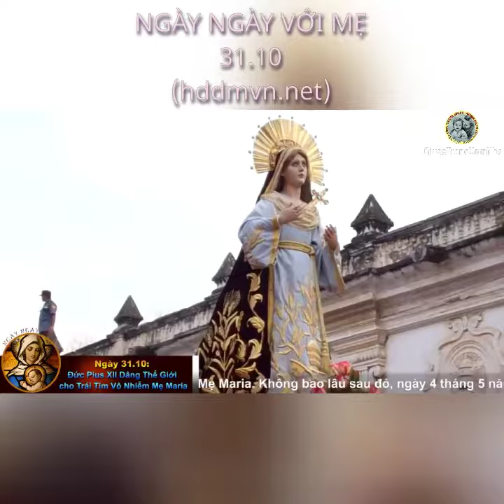NGÀY NGÀY VỚI MẸ 31.10 - Đức Pius XII Dâng Thế Giới cho Trái Tim Vô Nhiễm Mẹ Maria – Năm 1942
Đức Pius XII Dâng Thế Giới cho Trái Tim Vô Nhiễm Mẹ Maria – Năm 1942

Lòng sùng kính Trái Tim Đức Mẹ tương tự như lòng sùng kính Thánh Tâm Chúa Giêsu, hệ tại ở việc tôn kính trái tim thể xác được liên kết với cả con người của Đức Maria, tượng trưng cho khối tình yêu, nhất là tình yêu của Mẹ đối với Người Con Chí Thánh, các nhân đức và đời sống nội tâm của Mẹ.

Những dấu tích lòng sùng kính này có thể tìm thấy trong các bài chú giải rất sớm về sách Diệu Ca, nhưng chỉ được thánh Gioan Eudes tích cực cổ động trước tiên vào thế kỷ XVII. Đức Pius VII đã ban phép cử hành lễ kính Trái Tim Vẹn Sạch Đức Maria vào năm 1805.

Thời gian gần đây, những tường trình về sự kiện Fatima đã có tác động mạnh mẽ đến việc quảng bá lòng sùng kính này. Vào ngày 31 tháng 10 năm 1942, Đức Pius XII đã tận hiến toàn thế giới cho Trái Tim Vô Nhiễm Mẹ Maria. Không bao lâu sau đó, ngày 4 tháng 5 năm 1944, ngài đã qui định một lễ tương xứng được cử hành khắp Giáo Hội Tây Phương trong ngày tuần tám lễ Đức Mẹ Lên Trời.

Lạy Chúa, ước chi tất cả những ai thành kính cử hành lễ kính Trái Tim Vô Nhiễm Mẹ Maria đều được hưởng phúc lành theo những ước nguyện của Thánh Tâm Chúa.

Joseph Gustafson, S.S